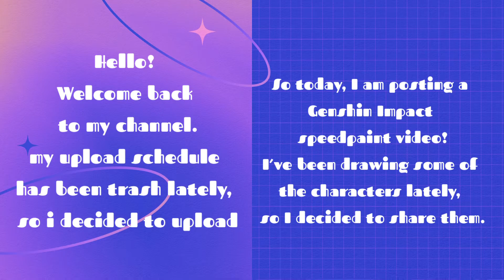Drawing Genshin Impact characters | Part 1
Hello! Today, I am drawing two of my favorite genshin characters, Ganyu and Mona!